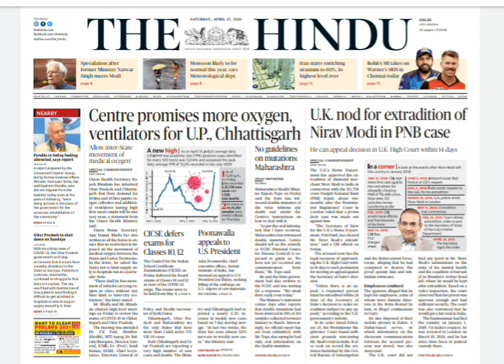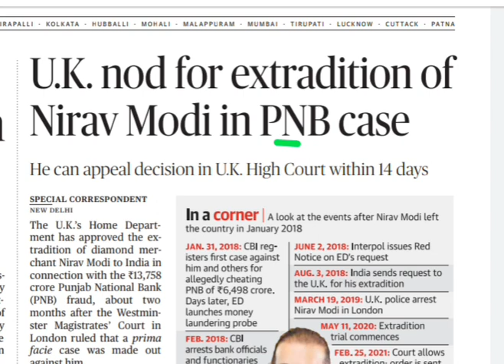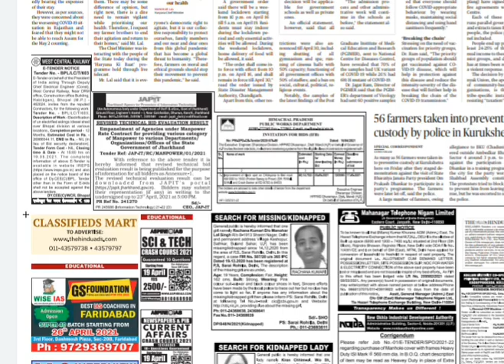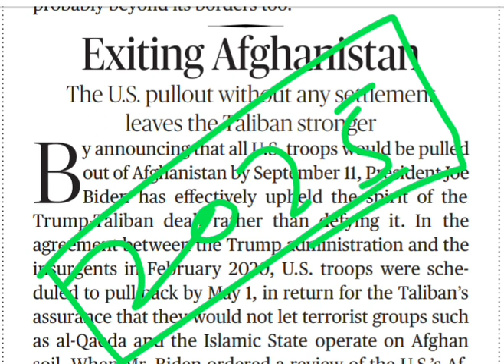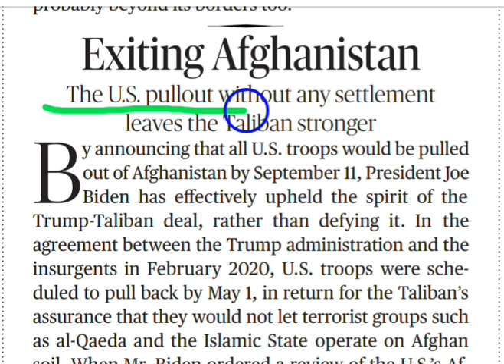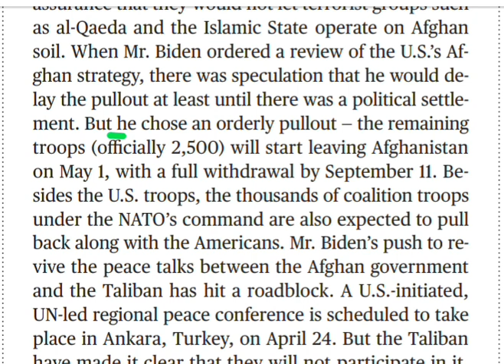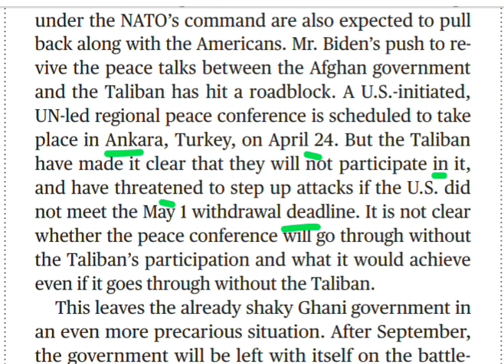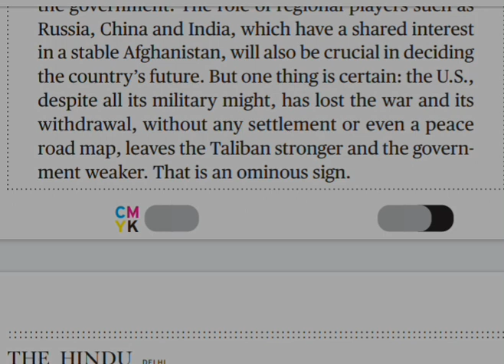Learn Reading English -Newspaper ||17 April 2021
Learn Reading English -Newspaper
Covers Exams Like SSC,  BANK,  CDS,  AIRFOCE, TET, and other Competive Exams